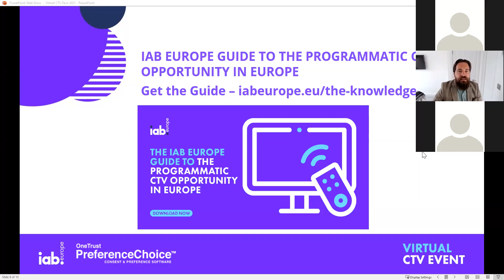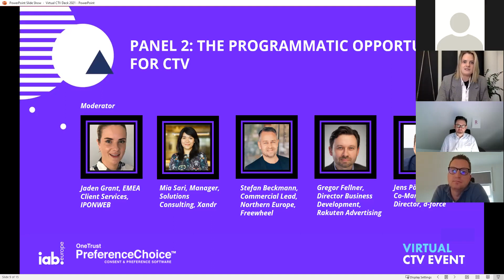IAB Europe's Virtual CTV Event - Panel 2 - The Programmatic Opportunity for CTV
Following the recent release of IAB Europe’s Guide to the Programmatic CTV Opportunity in Europe, the second panel session of the event dived into this topic in detail. Taking a European level focus, the panel discussed the CTV programmatic supply chain and the programmatic options that are currently available to advertisers.

Sharing best practices on how to plan and operate a CTV campaign programmatically, the panel discussed targeting, brand safety, and ad fraud.

Jaden Grant, EMEA Client Services, IPONWEB moderated the panel and was joined by:

- Mia Sari, Manager, Solutions Consulting, Xandr
- Stefan Beckmann, Commercial Lead, Northern Europe, Freewheel
- Gregor Fellner, Director Business Development, Rakuten Advertising
- Jens Pöppelmann, Co-Managing Director, d-force